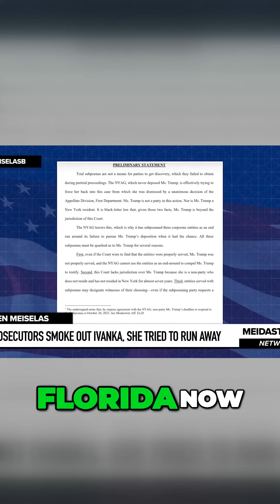Ivanka Trump Throws Underlings Under the Bus in Damage Case